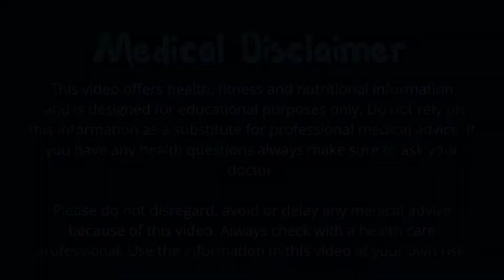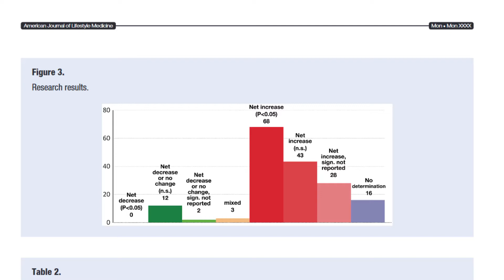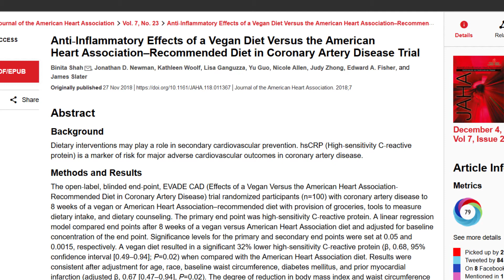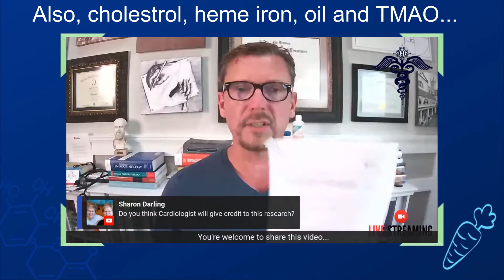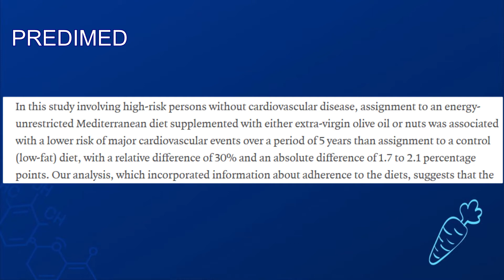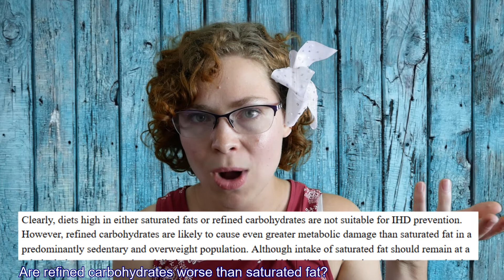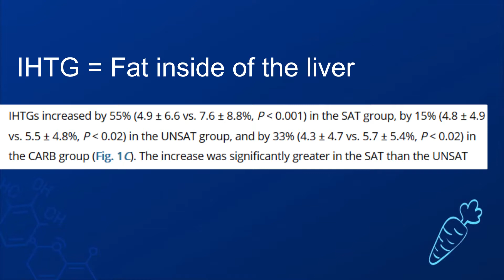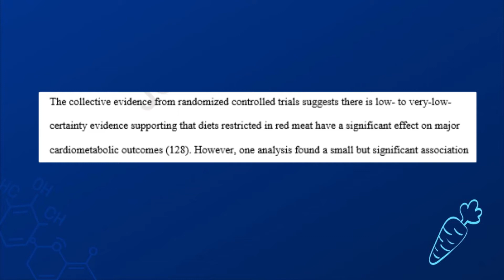Heart Disease, Cholesterol, Saturated Fat... Oh My! | Dr. Ken Berry Debunk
Dr. Ken Berry recently came out with a live stream talking about a new article that is going to be published in the journal for the American College of Cardiology within the next few months. According to him this research is "game changing" and will end the plant based movement. I disagree.

About Me:
Hey, everyone! My name is Amy. I am a student in the University of Arizona’s online program for Nutritional Science. My goal is to become a registered dietitian. I am an ACE certified group fitness instructor and personal trainer with a love of helping people get healthy. I post videos about nutrition, fitness, and veganism to help you have a healthier life. When I am not working out I love traveling, learning languages, watching action movies, reading and the occasional video game.